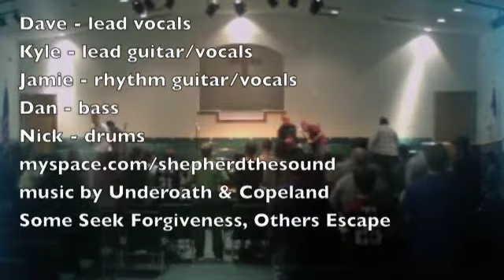Shepherd the Sound at Unity Baptist Church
different clips from Unity Baptist